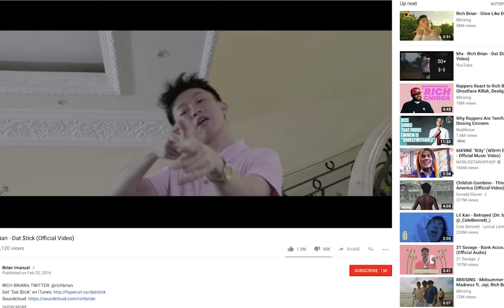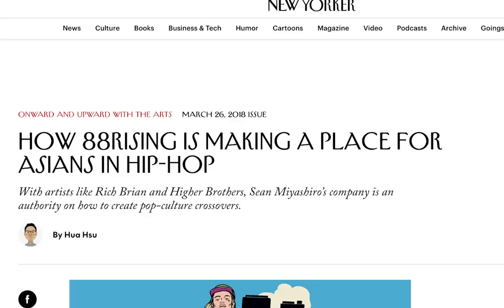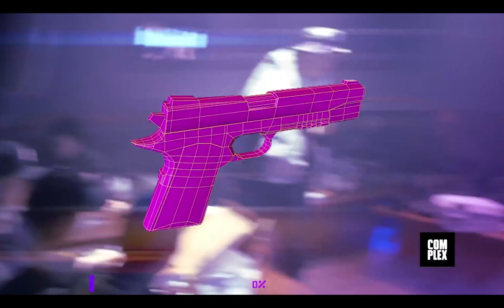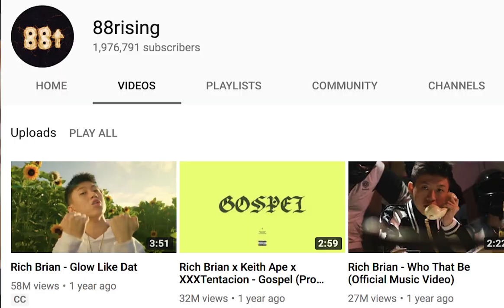WHY 88RISING IS CHANGING THE FACE OF HIP HOP (LITERALLY)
Thank you, 88rising for providing a platform for Asian artists to share their music with the world.

I'm such a huge fan of Rich Brian, Joji, Keith Ape, etc. and the fact that they are continually making good music and building a huge following is so awesome.

Background Music -  [lofi] 'nighttime breeze' chill summer vibes laid back beat - Eric Godlow Beats